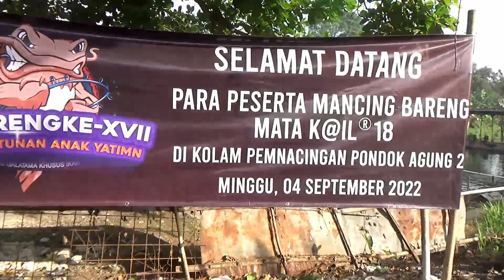CINGRENG MATA K@IL KE-17||GUBES GT LELE KUMPUL DI 1 KOLAM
Assalamualaikum temen temen Mancing lagi kita..sekarang di acara mata k@il cingreng ke-17
Yang mau nyawer/donasi silhkan klik link di bawah ini
Joran : kyoto 20 lb
Umpan :  Kecoa batu
LOkasi : Kolam PONDOK AGUNG2 BOGOR
Senar : genkuro gorilla 0.28
Reel : Ryobi Legacy 3000
Kail : Bradley no.6
Setelan : semi
Camera : Sony CX-405
Editor : Filmora X
Untuk temen2 yang membutuhkan joran,umpan dan essen bisa hubungi :
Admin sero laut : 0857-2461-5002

IG sero laut : Sero_laut310